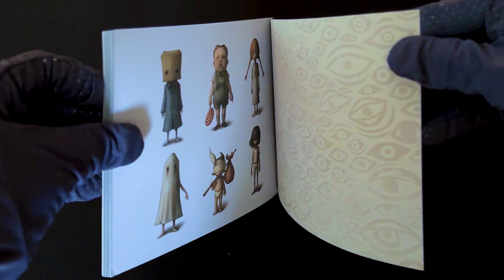Little Nightmares II TV Edition | แกะกล่องเกมส์ | 1- Minute Unboxing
คลิปดูรูปลักษณ์ภายนอกใน 1 นาทีค่ะ
ขอบคุณที่เข้ามารับชมคลิปค่ะ